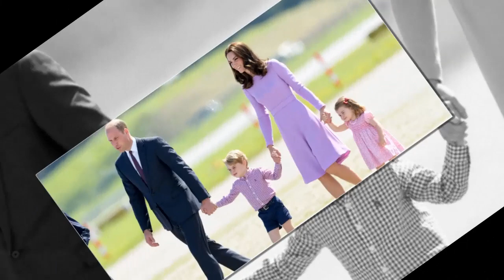Kate Middleton was surprised when Prince William revealed he want to work with Harry in a interview